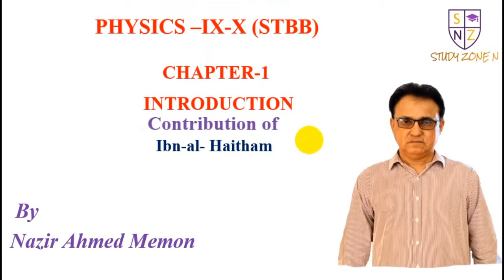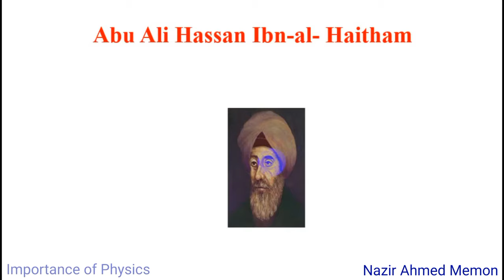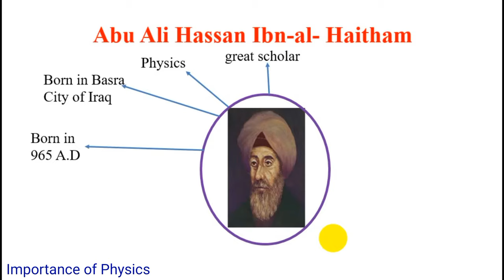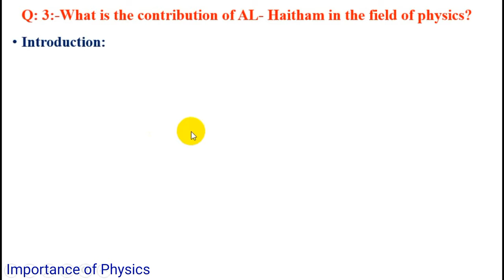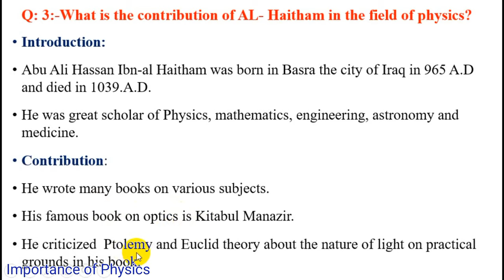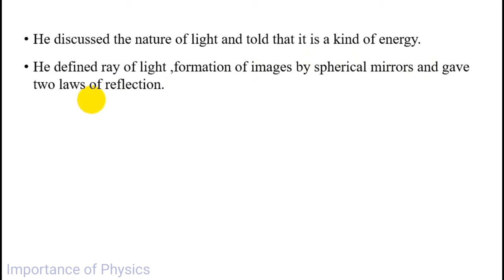Contribution of Ibn-al-Haitham | Unit:1 Introduction of Physics | STBB | Study Zone N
Contribution of Ibn-al-Haitham | Unit:1 Introduction of Physics | taken from Sindh Text Book Board (STBB) Physics.
Unit:1 Introduction of Physics, for Grades IX-X.

In this video, you will learn about Contribution of Ibn-al-Haitham. I will reply soon.